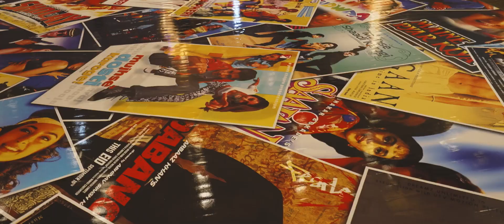Gallan Goodiyaan | Hindi/Punjabi Wedding Lip Dub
Wedding Week lip dub of the song Gallan Goodiyaan. Had an absolute with family to create this amazing video. Thank you to all that were part of this video.

You were all simply brilliant! Enjoy!!

Video shot by :Cineverse